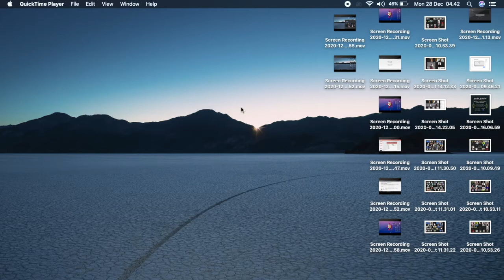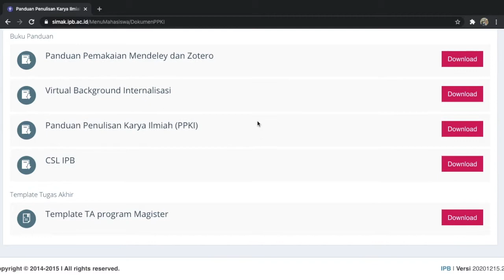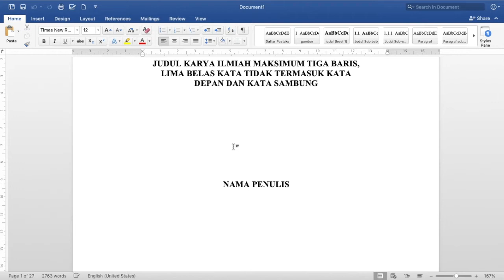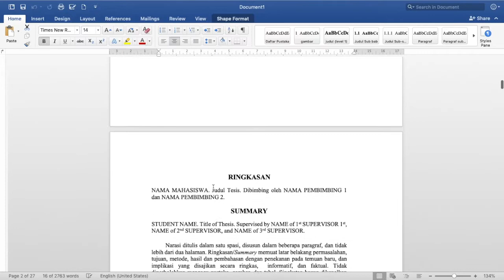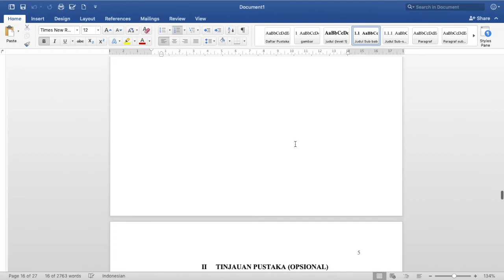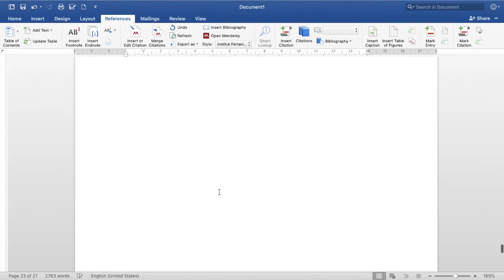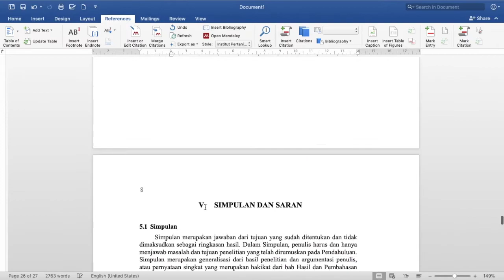TEMPLATE TUGAS AKHIR IPB (SKRIPSI, TESIS & DISERTASI) TERBARU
Pada video ini berisi langkah-langkah untuk mendownload dan menggunakan template tugas akhir IPB Terbaru...